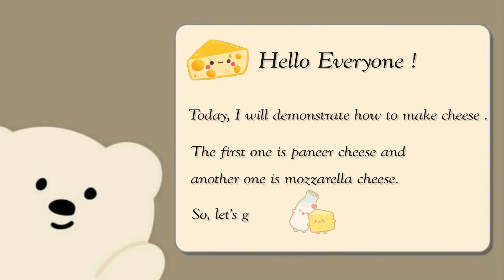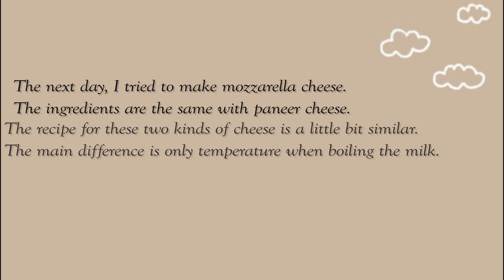Making Cheese | Kitchen Chemistry Class Parami University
The video is from the Kitchen Chemistry Class activity led by Dr. Kyaw Moe Tun, a Faculty of the Division of Mathematics and Data Science at Parami University. In this video, a student from the class, Phyu Phyu Han, will show you how to make paneer and mozzarella cheese with easy steps.